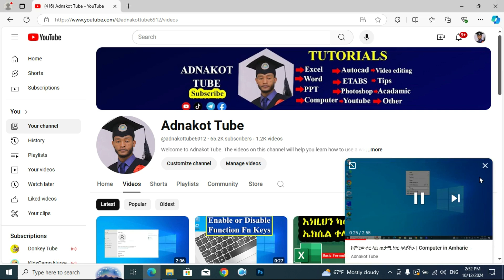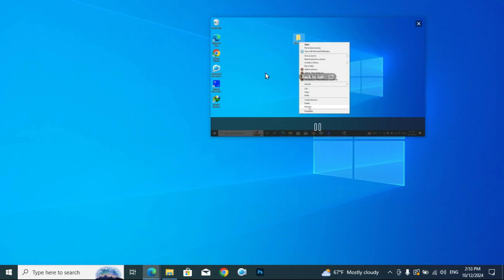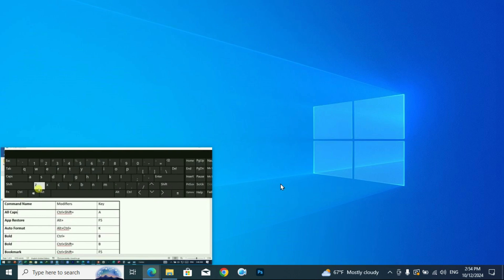በጣም ወሳኝ ነገር ላሳያችሁ / Enable Picture In Picture